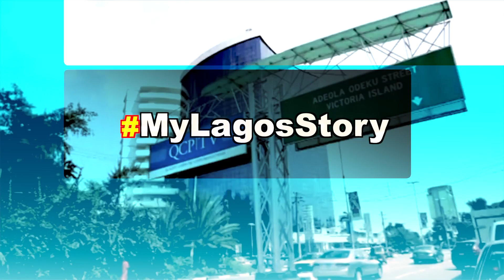SUNNY AJOSE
EDITED BY TAYO ONABANJO ORIYOMI, CEO SASTOY VENTURES PRODUCTION